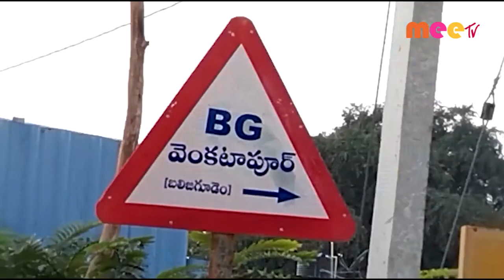జగదేవపూర్ లో పారిశుధ్య నిర్మూలనపై అవగాహన... //22.01.2021//MEE TV NEWS//